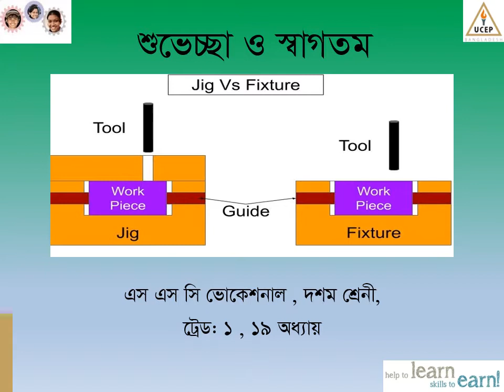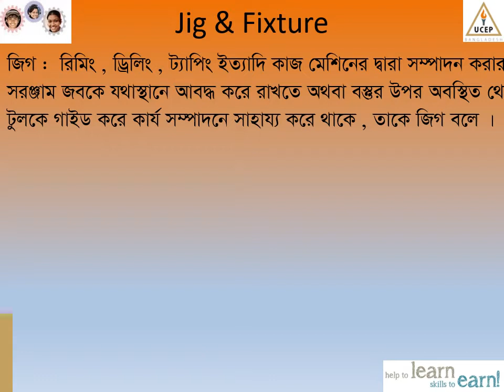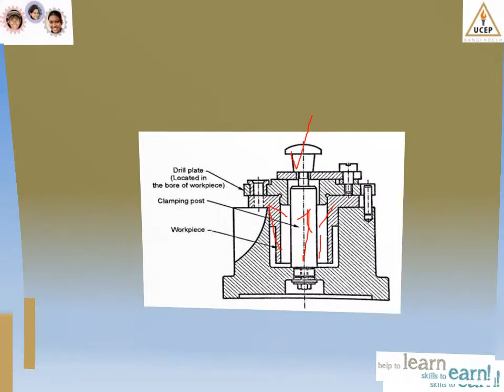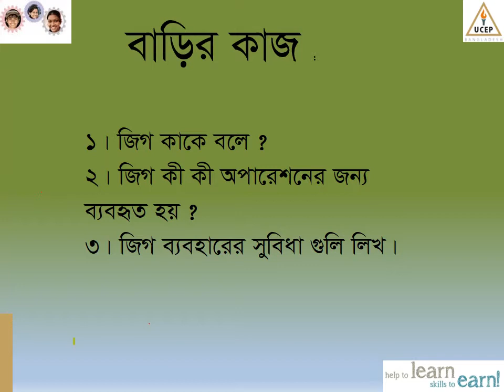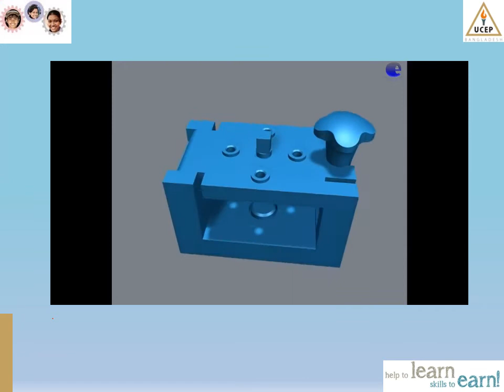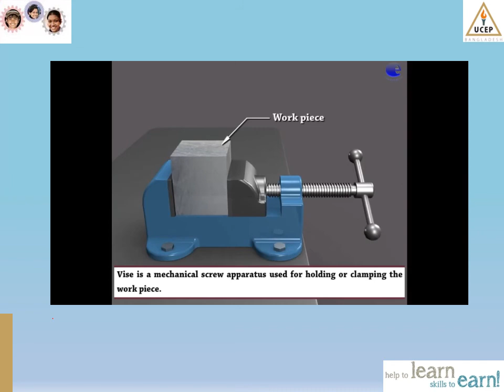Jig , GM Trade -1, Class-X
Poritosh Chandra Dey,
Instructor, SSC Voc.